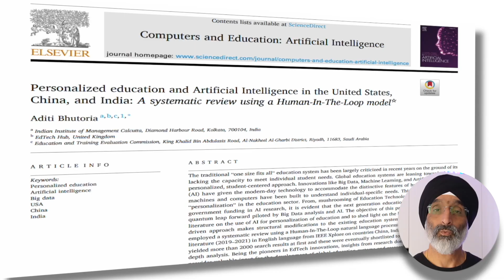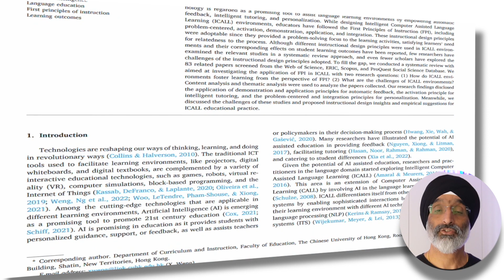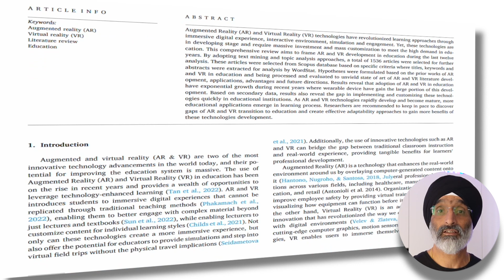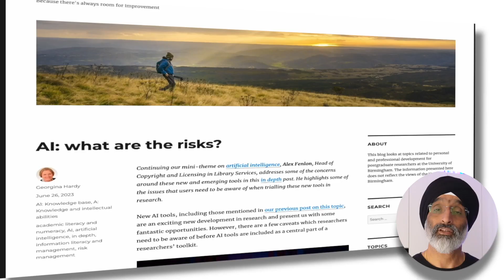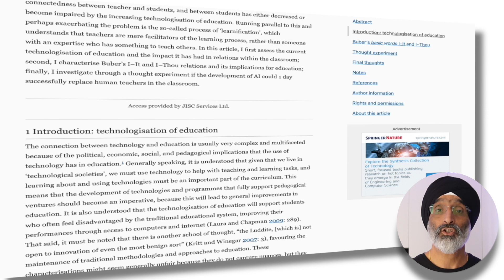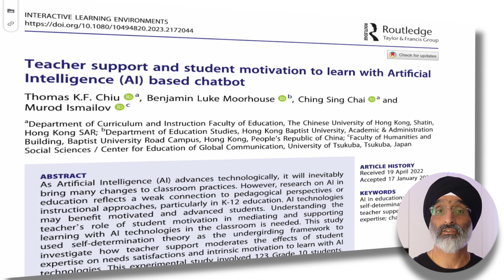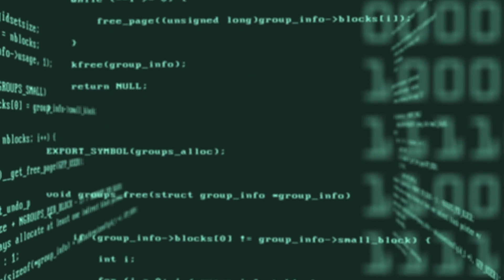The Future of AI in Education: 3 Opportunities and 3 Challenges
In this video I reflect on reading I have undertaken around the future of Artificial Intelligence in education. From this activity I outline 3 opportunities and 3 challenges we face in higher education from the emergence of easily available generative AI tools like ChatGPT, BardAI and BingAI. The 3 opportunities and 3 challenges covered in this video are outlined in the timecode chapters below. Also below, I have provided links to the reading I highlight in the video.

TIMECODES:
0:00 – Introduction
0:31 – 3 AI Opportunities
0:36 – AI Opportunities #1 - Personalised Learning
1:16 – AI Opportunities #2 - Intelligent Curriculum Design
2:06 – AI Opportunities #3 - Smart Content Delivery
2:56 – 3 AI Challenges
3:08 – AI Challenges #1 - Data Privacy and Security
3:48 – AI Challenges #2 - Algorithmic Bias
4:43 – AI Challenges #3 - Nurturing the Teacher-Student Relationship
5:20 – Summary

LINKS TO ARTICLES AND WEBSITES MENTIONED IN THIS VIDEO:
Al-Ansi, A. M., Jaboob, M., Garad, A., & Al-Ansi, A. (2023). Analyzing augmented reality (AR) and virtual reality (VR) recent development in education. Social Sciences & Humanities Open, 8(1), 100532.

Bhutoria, A. (2022). Personalized education and Artificial Intelligence in the United States, China, and India: A systematic review using a Human-In-The-Loop model. Computers and Education: Artificial Intelligence, 3,

Buolamwini, J., & Gebru, T. (2018). Gender Shades: Intersectional Accuracy Disparities in Commercial Gender Classification Proceedings of the 1st Conference on Fairness, Accountability and Transparency, Proceedings of Machine Learning Research.

Chiu, T. K. F., Moorhouse, B. L., Chai, C. S., & Ismailov, M. (2023). Teacher support and student motivation to learn with Artificial Intelligence (AI) based chatbot. Interactive Learning Environments, 1-17.

Fenlon, A. (2023). AI: What are the Risks? [Online]. (Accessed: 1 July 2023).

Hasselbalch, G. (2021). A framework for a data interest analysis of artificial intelligence. First Monday, 26(7).

Guilherme, A. (2019). AI and education: the importance of teacher and student relations. AI & SOCIETY, 34(1), 47-54.

Merchant, Z., Goetz, E. T., Cifuentes, L., Keeney-Kennicutt, W., & Davis, T. J. (2014). Effectiveness of virtual reality-based instruction on students' learning outcomes in K-12 and higher education: A meta-analysis. Computers & Education, 70, 29-40.

Mittelstadt, B. D., Allo, P., Taddeo, M., Wachter, S., & Floridi, L. (2016). The ethics of algorithms: Mapping the debate. Big Data & Society, 3(2),

Schiff, D. (2021). Out of the laboratory and into the classroom: the future of artificial intelligence in education. AI & Society, 36(1), 331-348.

Singer, J. B., Creswell Báez, J. & Rios, J.A. (2023) AI Creates the Message: Integrating AI Language Learning Models into Social Work Education and Practice, Journal of Social Work Education, 59:2, 294-302, DOI: 10.1080/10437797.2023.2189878

Weng, X., & Chiu, T. K. F. (2023). Instructional design and learning outcomes of intelligent computer assisted language learning: Systematic review in the field. Computers and Education: Artificial Intelligence, 4,

Yin, W. (2023). Zero-Knowledge Proof Intelligent Recommendation System to Protect Students’ Data Privacy in the Digital Age. Applied Artificial Intelligence, 37(1), 2222495.

LINKS TO BOOKS:
Google Bard AI Expertise: Unlock the Power of "Google Bard AI Expertise" and Transform Your Content

Beginning Generative AI with Google's Bard: The Key to Creativity, Monetization, and Business Transformation

WHO AM I:
I’m Tarsem, I am an Associate Professor at the University of Birmingham in the UK. I’m also a social researcher, academic, digital creator and love exploring the tools that can lead to happiness, productivity and engaging learning experiences. Please share the existence of this channel

STOCK FOOTAGE Stock footage provided by Videvo, downloaded from videvo.net